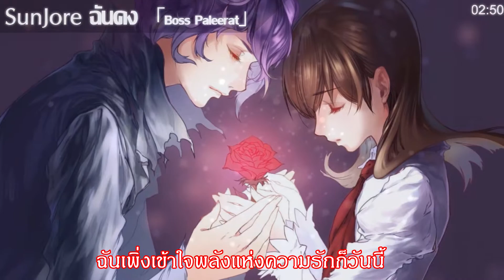My Edited Video